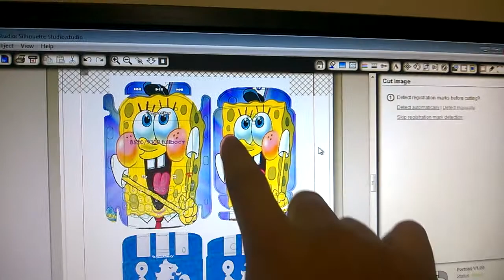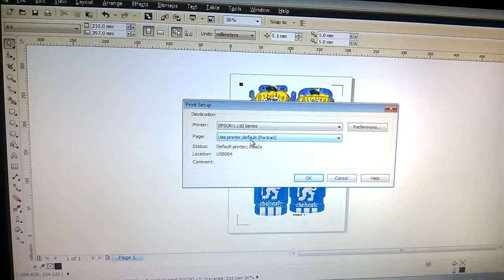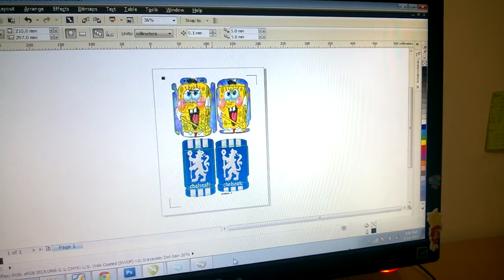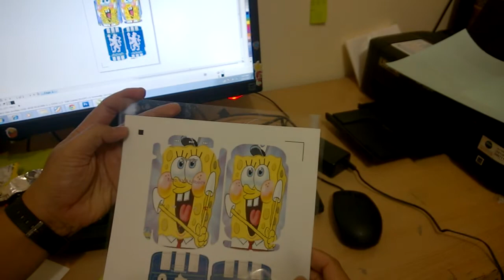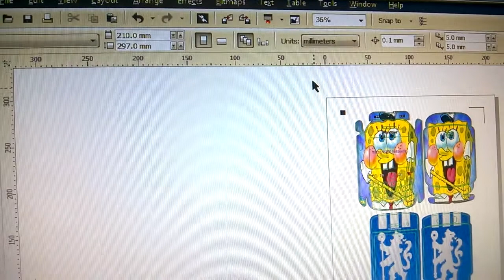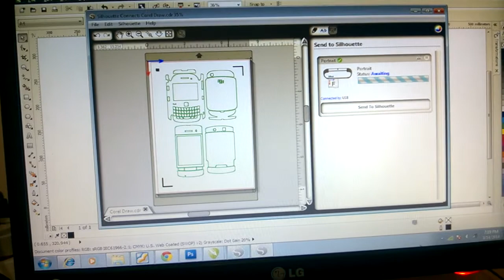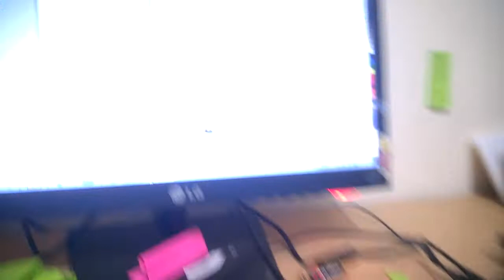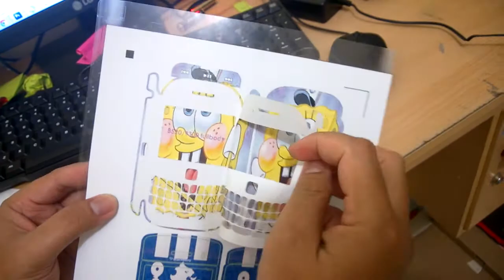Cutting Plotter Silhouette Portrait dengan Silhouette Connect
pemotongan desain garskin dengan menggunakan Mesin Cutting plotter Silhouette Portrait dan program silhouette Connect
dapatkan program Silhouette connect hanya di kaoskus.com
info lebih lanjut :
PIN BB : 3320B84C